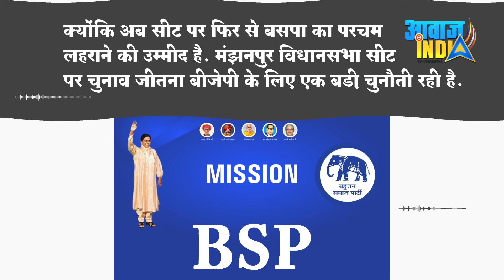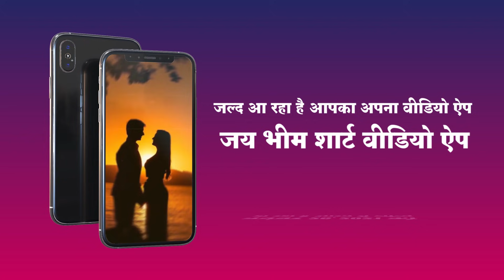मंझनपुर विधानसभा पर 20 सालों से बसपा का कब्जा | किसी लहर का असर नहीं